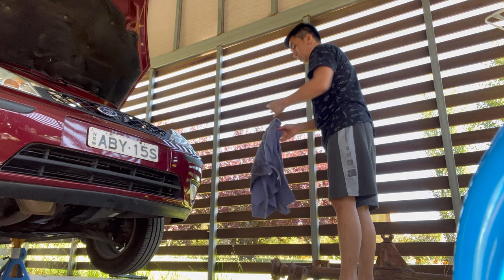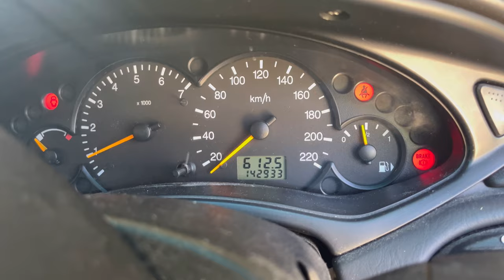DIY Car Change Oil - Ford Focus 2002 Sedan 2.0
Music used on this vid: Music: Outside
Musician:  @iksonmusics8344

Done some DIY this time with my car.
Definitely will do this again next time!
Saved more than half the cost of the change oil service here in Australia.
Please like, drop a comment and share if you like this video. Subs ar
e very much appreciated!
Thank you in advance! Enjoy watching!